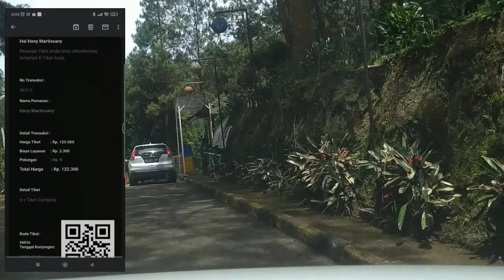Malam Tahun Baru di Hutan Pinus || Cikole Jayagiri Resort - Lembang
* HTM  Rp. 20.000,-/ Orang/ Malam

* Fasilitas :
   - Toilet
   - Mushola
   - Tempat Cuci Piring